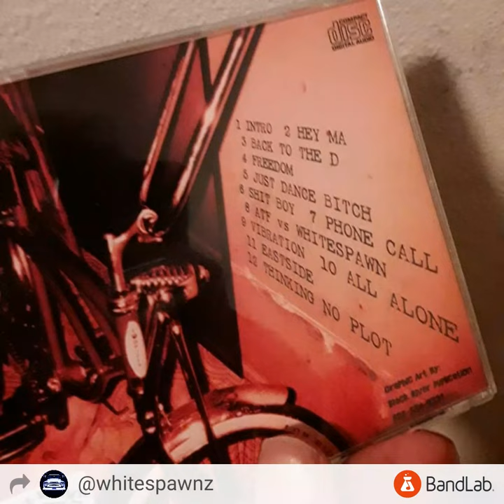Whitespawnz hiphop whitespawnz glad breakingup getaway dangeriouswomen dmt #420 #503 pdx.